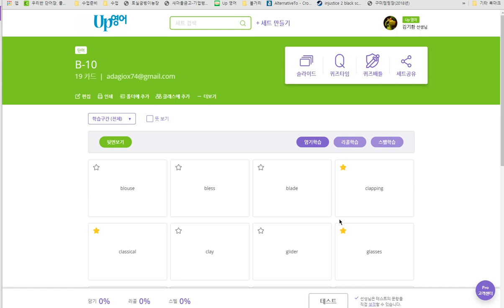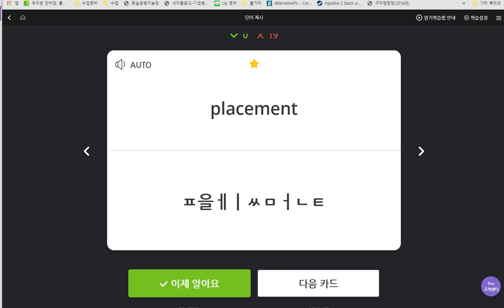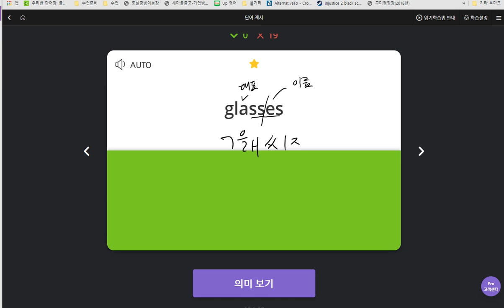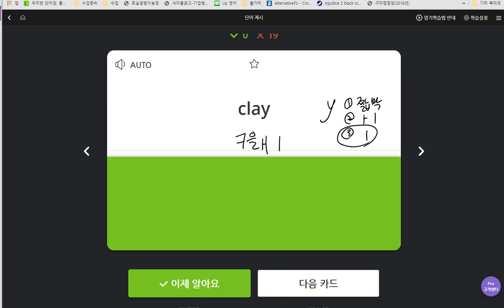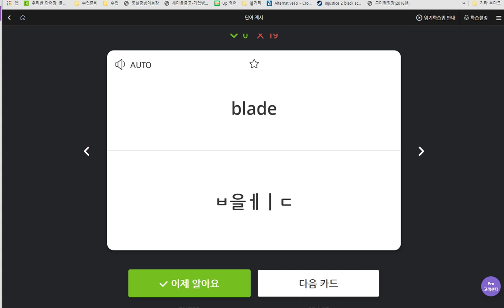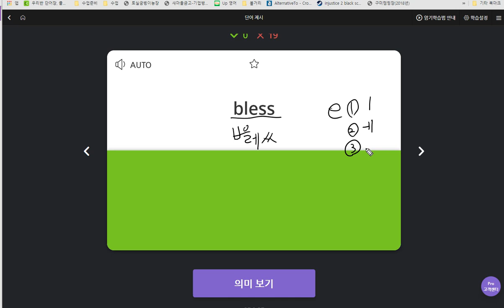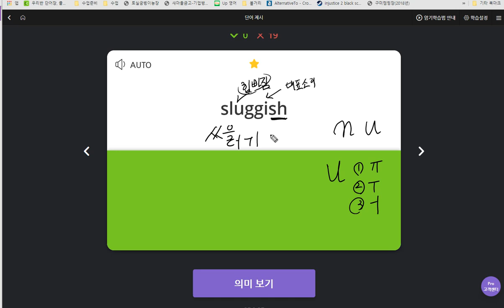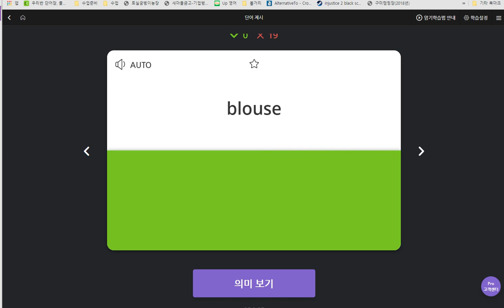문자민 2019 07 05 일대일